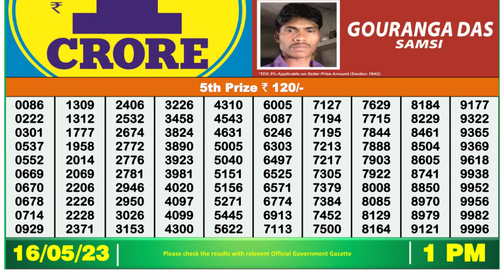🔴 Lottery Sambad Live 01:00pm 16/05/2023 Morning Nagaland State Dear Lottery Result Pdf Download